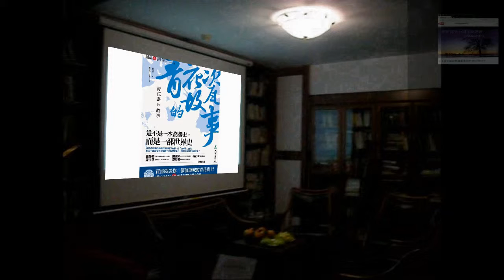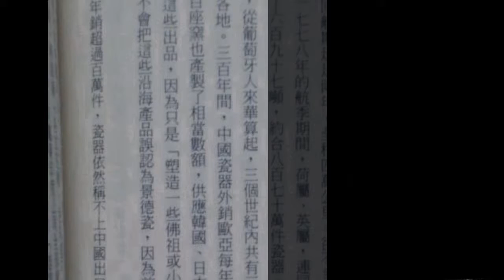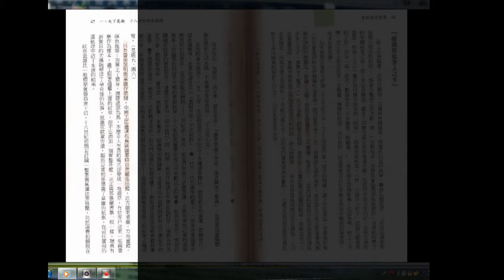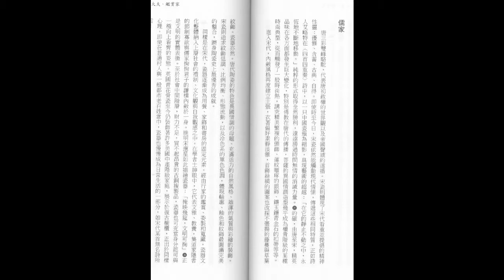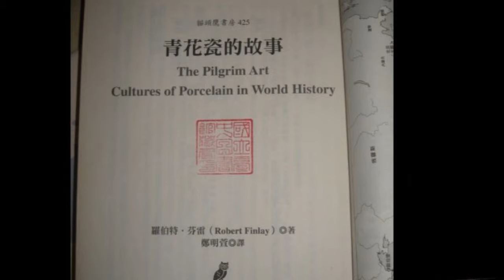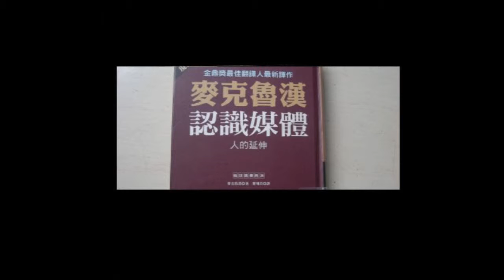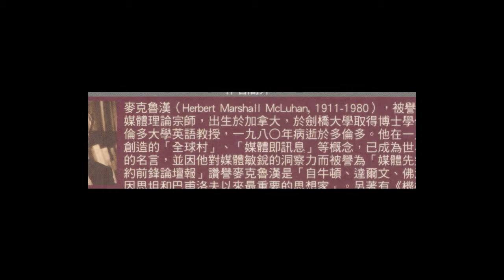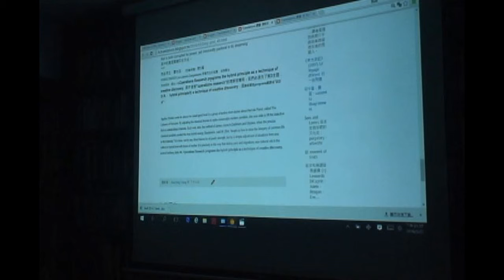談鄭明萱譯作《青花瓷的故事》《認識媒體》-- 梁永安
主題：談鄭明萱譯作《青花瓷的故事》《認識媒體》
鄭明萱女士周年追思會(2周年)
日期：2016-3月27日(周日)
地址：台北市新生南路三段88號2樓
主辦：漢清講堂
參加--梁永安、張華、林公孚夫婦

《認識媒體》
Understanding Media
The Extensions of Man
By Marshall McLuhan

Reviews
“...the most brilliant marketing mind of all belonged to Marshall McLuhan. Understanding Media is a timeless analysis of how language, speech and technology shape human behaviour in the era of mass communication. The book is a cautionary tale for marketers today who hear the Web's siren call and ignore the power of the spoken word.”—Wall Street Journal